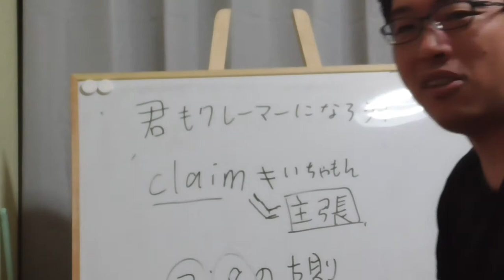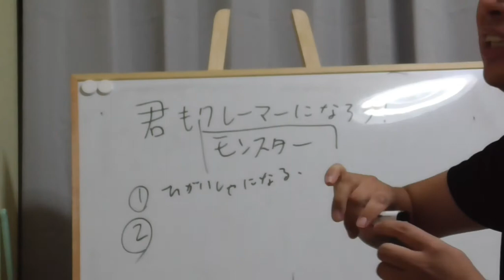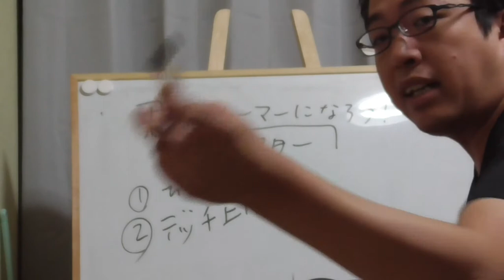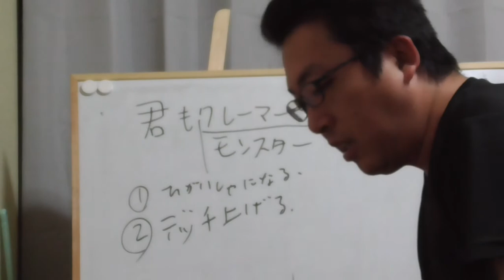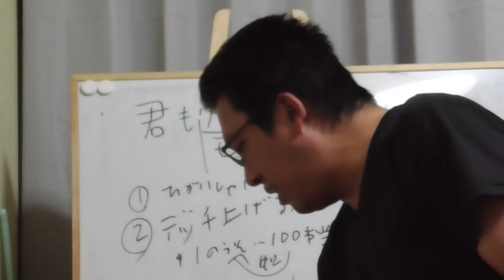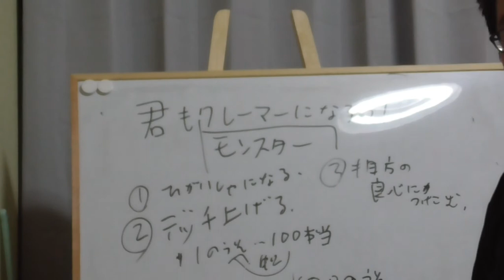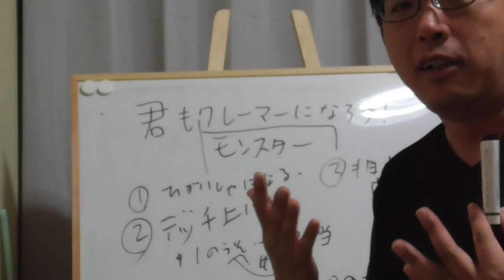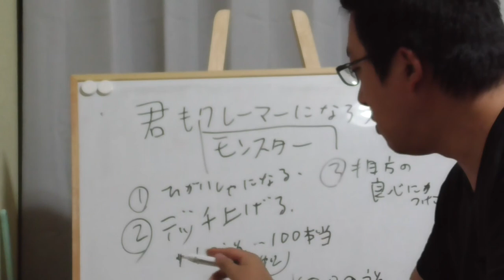ST030’2「君もモンスタークレーマーになろう！」正しいイチャモンの付け方、ウソの付き方、論争の仕方 20200509 003